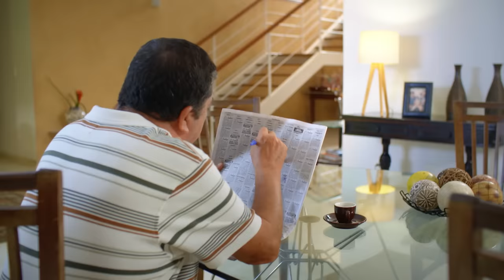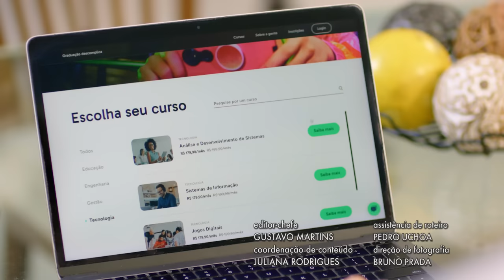CARREIRA PROMISSORA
Bancário de criptomoedas, curador de NFT, editor de reels, apresentador de podcast polêmico, redator fluente em emojis, estilista de skins para Fortnite, moderador de grupo no Zap. Escolha já a sua carreira!

ELENCO
Rafael Portugal
Stepan Nercessian

ROTEIRO
Gustavo Vilela

DIREÇÃO
Bianca Frossard

Dispositiva
Josniel Rodriguez